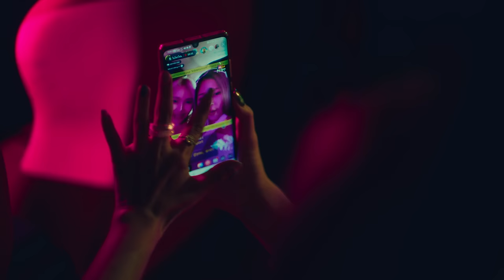BEN BIZZY FT. NINO - เก็บมันไว้ก่อน (Official Video)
"เก็บมันไว้ก่อน" single ที่สองจาก BEN BIZZY

PRODUCED BY BANKROLL BABY & NINO
LYRICS BY BEN BIZZY, NINO, SPRITE
MIXED/MASTERED BY NINO
DIRECTED BY JEDIIANO
LOGO BY AOW.

ALL PRODUCED UNDER DIGITAL LUV